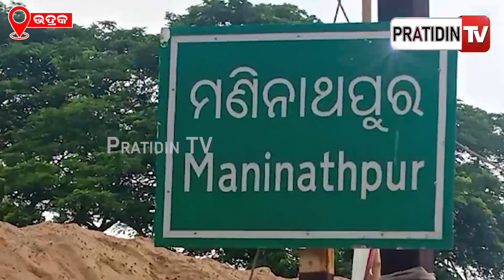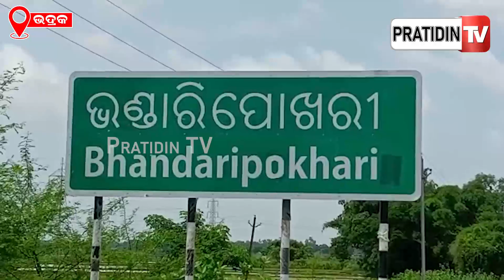ମଶାଣିରେ ସମାଧିରୁ ଶବ ଗାଏବ, ଅଜ୍ଞାତ ସ୍ଥାନରେ ପଡିଛି ମେଡିକାଲ ଗ୍ଲୋଭସ୍ II PratidinTv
ମଶାଣିରେ ସମାଧିରୁ ଶବ ଗାଏବ, ଅଜ୍ଞାତ ସ୍ଥାନରେ ପଡିଛି ମେଡିକାଲ ଗ୍ଲୋଭସ୍ I